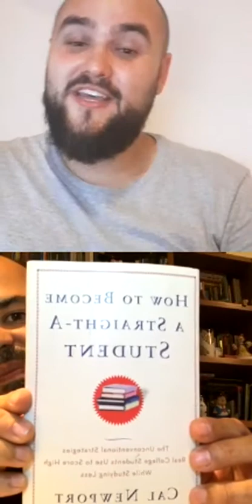Como formar os alunos para além da sala de aula?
As operações fundamentais na escola estão mudando cada vez mais! Como formar os alunos para além da sala de aula?

É chegada a hora de renovar a maneira de explicar, estudar e aprender! Além disso, estimular nas aulas as emoções, intuições, criatividade, consciência e empatia dos alunos.

Nesta live, debatemos este tema com o Maurício Vivadí - CPO e sócio no Vivadí, Edtech que desenvolve habilidades socioemocionais nos alunos, além de Board Member da Inspin e professor.